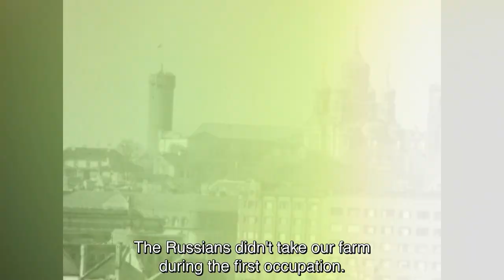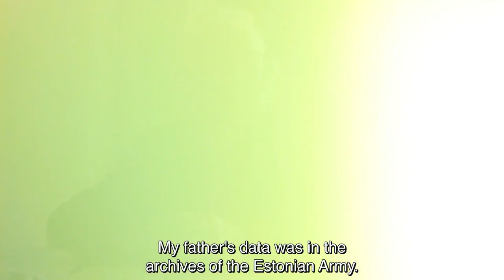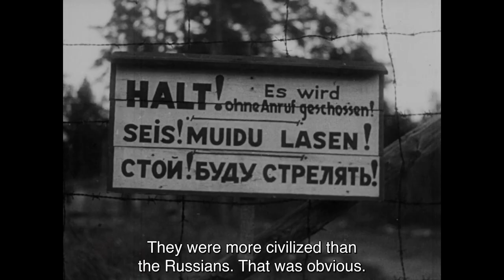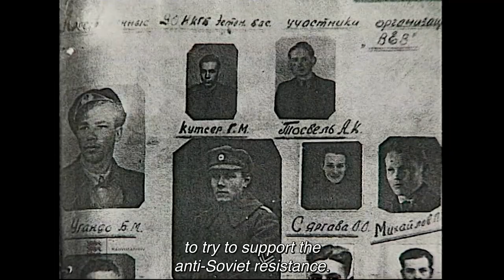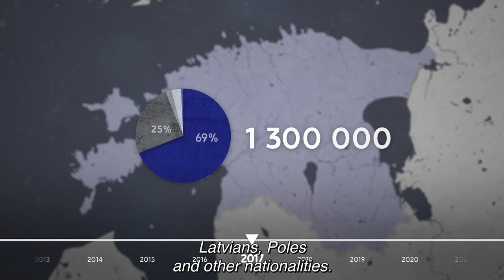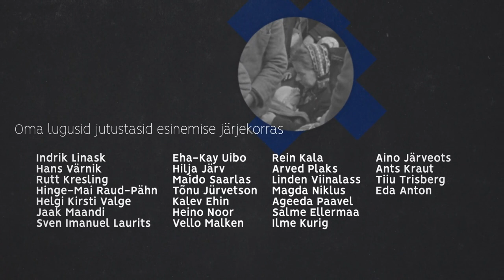"Gone with the War"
The events set off by the Second World War destroyed whole ethnic groups and scattered huge numbers of people all over the world. This film gives an overview of how the war altered the fates of the Estonian people in the mid-20th century and onwards. The film is composed of interviews with witnesses of the Nazi German and Soviet occupation regimes that forced these people to flee their home country.

Director: Keiti Väliste
Content editor: Mari Tamm
Sound director: Kristjan Kurm
Composer: Sven Sosnitski
Video editor: Mark Šandali
Animator: Hendrik Kampus
Voice Over by Elari Lend